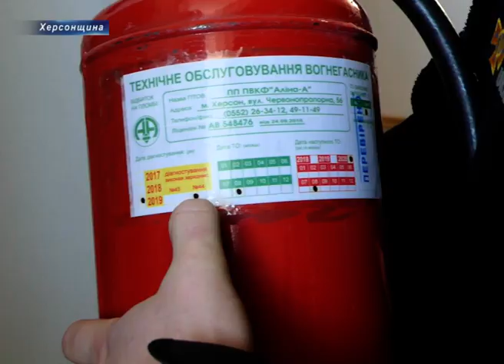ШГП пройшла перевірку на пожежну безпеку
Термінова евакуація у Школі гуманітарної праці.  На щастя, навчальна. Так розпочинається позапланова перевірка пожежної безпеки. Учні без паніки, організовано покидають будівлю та збираються на шкільному подвір’ї.

За легендою, на третьому поверсі навчального закладу сталося загорання. Вогнеборці, які прибули за місцем виклику, встановили умовний осередок пожежі,свої дії відпрацьовують швидко та скоординовано: за допомогою автодрабини добираються до місця пожежі, а із задимленого приміщення виносять потерпілого. За кілька хвилин умовне займання ліквідовано.

Позапланову перевірку в навчальному закладі провели рятувальники Суворовського району в рамках профілактичних заходів у сфері пожежної та техногенної безпеки. Інспекції розпочалися через трагедію в одеському коледжі